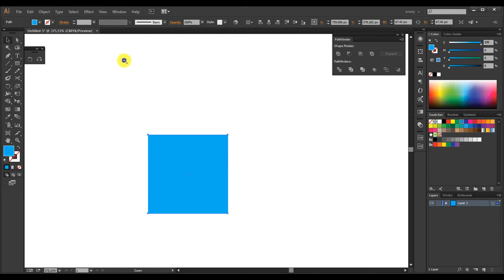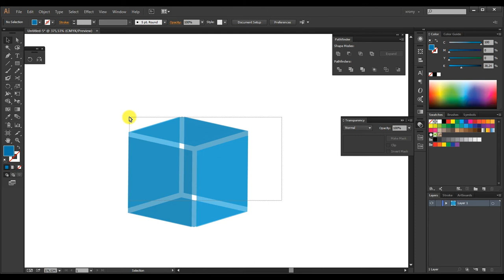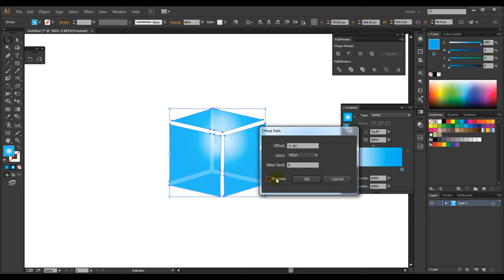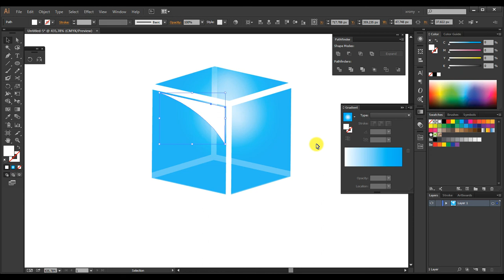Glossy 3D cube logo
Video was designed using Adobe Illustrator CC and it is about how to create simple 3D logo.

Font(s) used: CoolveticaRg.